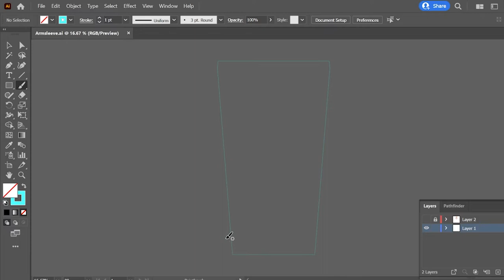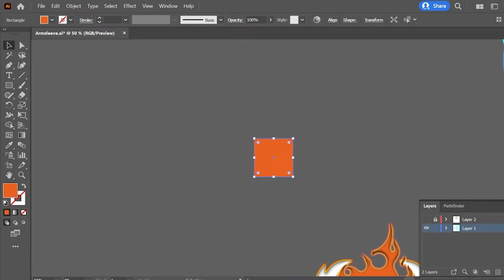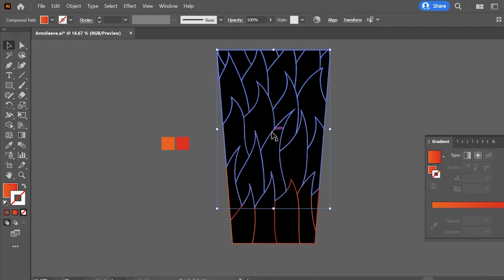Inferno Arm Sleeve Design, True Apparel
Inferno gaming arm sleeve draft design process, captured in Adobe Illustrator. First attempt at trying to make a video like this, was an enjoyable process trying something new. Additionally little disclaimer I know my methods may not be the most "efficient", comes as a result of me being self-taught plus it's what I'm comfortable with, either way enjoy the video!